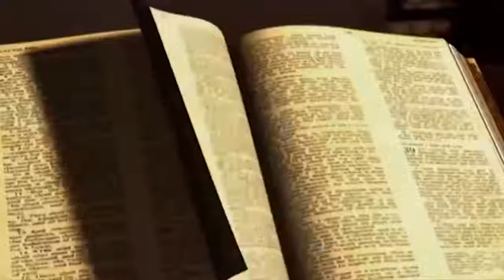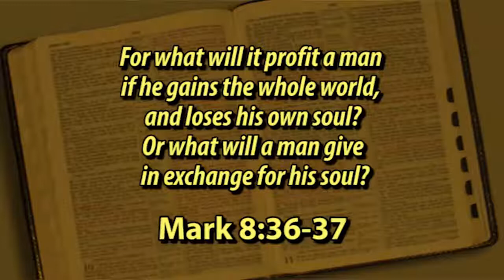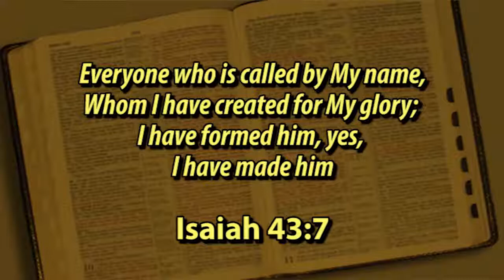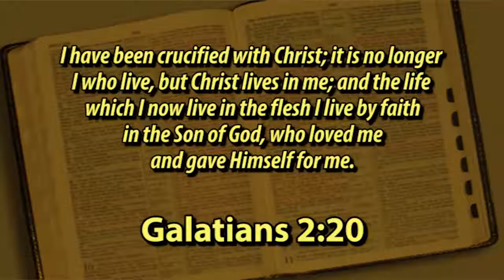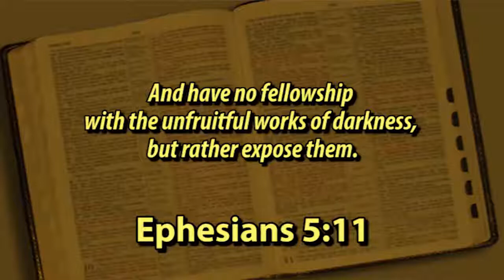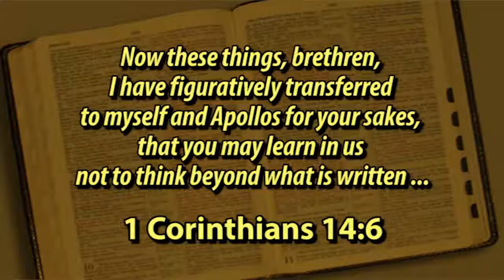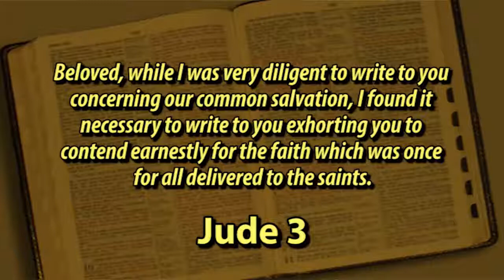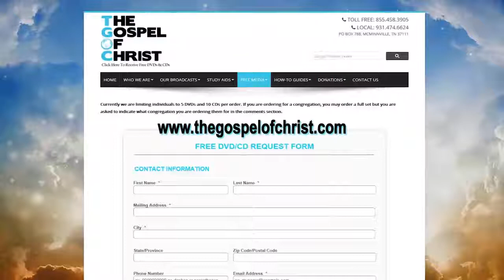Church Order - The Church of Christ - The Gospel of Christ - C of C 6